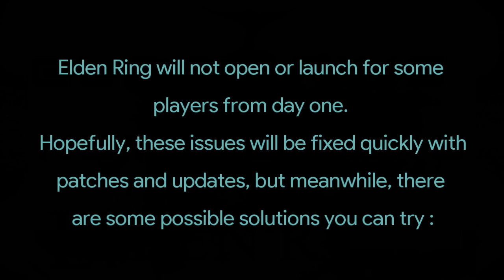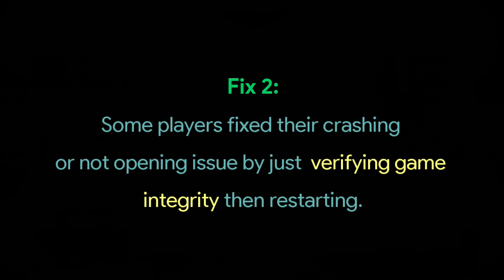ELDEN RING NOT WORKING, NOT OPENING, CRASHING OR SERVER CONNECTION ERROR FIX |PC PS5 PS4 XBOX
Elden Ring will not launch/open, keeps crashing or shows server connection error for some players from day one.
Hopefully, these issues will be fixed quickly by coming patches and updates but meanwhile, there are some possible solutions you can try to fix Elden Ring not working problem.
The first thing to try is to check the current server status.
Next, is to try just rebooting your PC/console, because some glitches on the OS may cause temporary issues.
Another possible solution for server network connection is to turn off your router/modem wait 2 minutes then turn it back on.
On this video, there are other potential solution to fix Elden Ring not working, crashing or server error on PC, XBOX, PS5 & PS4.